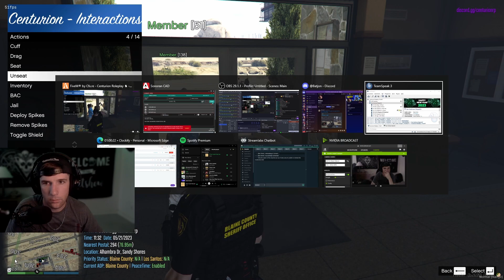CRP - BCSO - Episode 1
Join me as we go over gun registration laws and have a very adult conversation!